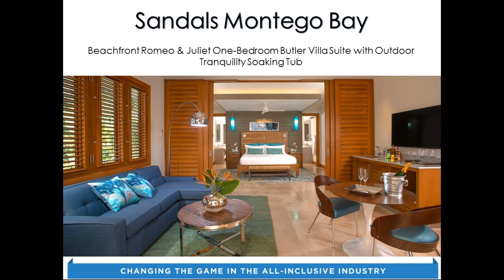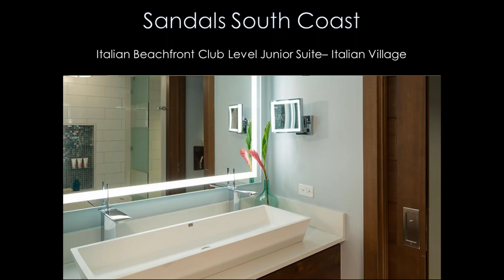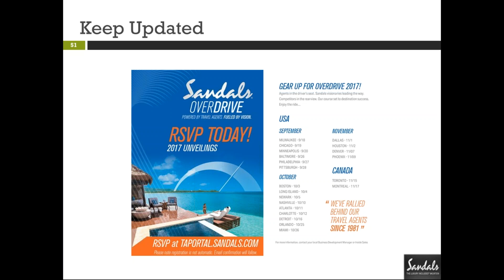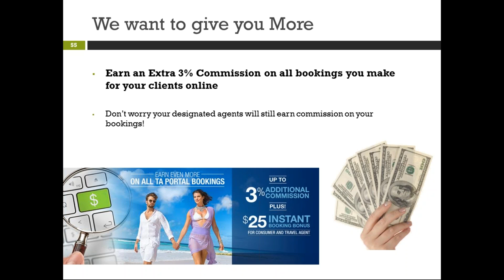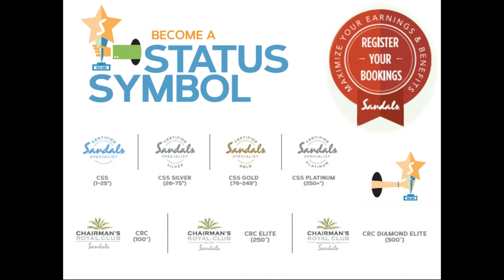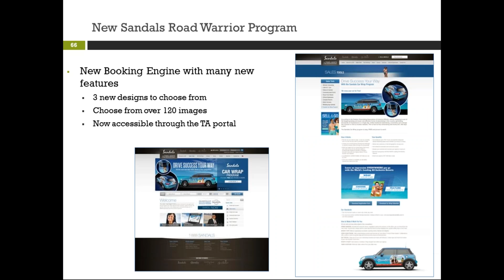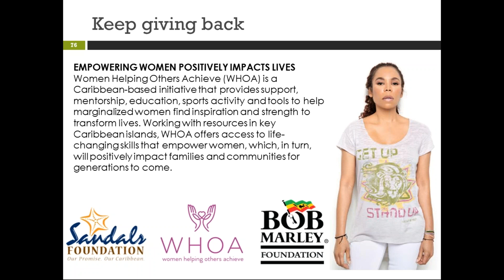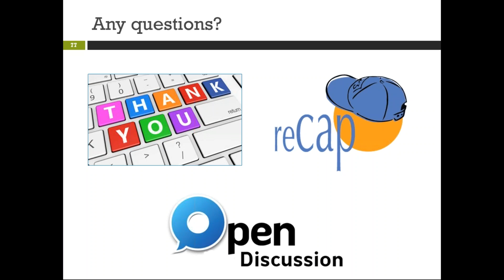Jamaica Training with Sandals Resorts and Unique Vacations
Join us every two weeks to find out what’s new in Jamaica. On July 26th we have Sandals and Unique Vacations here to share their opportunities and how to get the most for your client’s vacation experience as well as ways to maximize your compensation and rewards for bookings.

Jamaica is excited about the prospects for the Islands stop over arrivals performance in 2017. We are fully committed to the Travel Agent community and the idea that by working together we will grow together and as a result we’ll continue bringing smiles and success to the island of One Love.